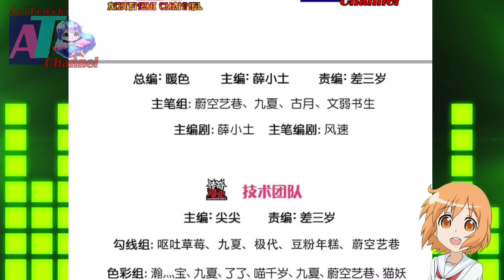The Law Of The Great Dao || Immortal Reverence Dad Ch 295 English || AT CHANNEL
COPYRIGHT / LICENSING